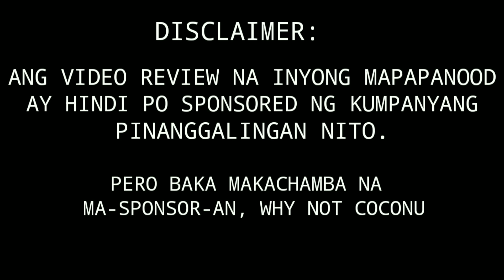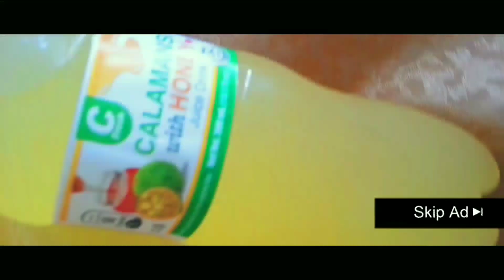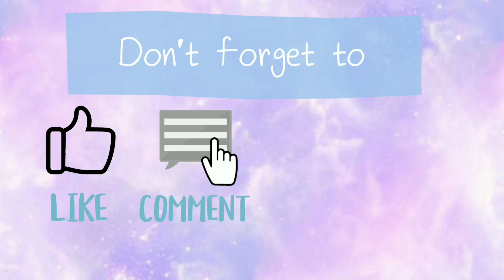MAY NATUKLASAN KAMI!!! | CALAMANSI W/ HONEY JUICE DRINK REVIEW (PRODUCT REVIEW) | TRES MARIYAS 🇵🇭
HOLA AMIGO AND AMIGAS! WE ARE TRES MARIYAS AT KAMI’Y NAGBABALIK UPANG IBAHAGI ANG AMING MGA THOUGHTS SA ISA SA REQUESTED NA PRODUCT NG ATING NAG-IISANG MOMMY LEVZ, ITO ANG C-FRESH CALAMANSI WITH HONEY JUICE DRINK. KUNG GUSTO NIYONG MALAMAN KUNG ANO ANG AMING NATUKLASAN, SAMAHAN NIYO KAMI SA AMING PAG REVIEW NG PRODUKTONG KAYA KEEP ON WATCHING

PLEASE GIVE US A THUMBS UP KUNG NAGUGUSTUHAN NIYO YUNG MGA PRODUCT REVIEW NA KATULAD NITO.

GOD BLESS